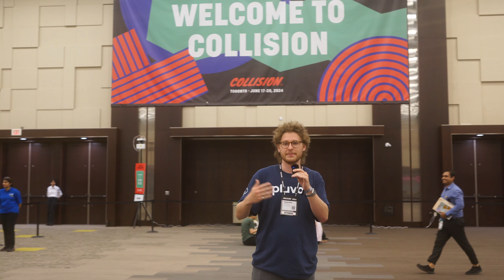Can fp&a be this easy?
Produced by SwiftAds.io